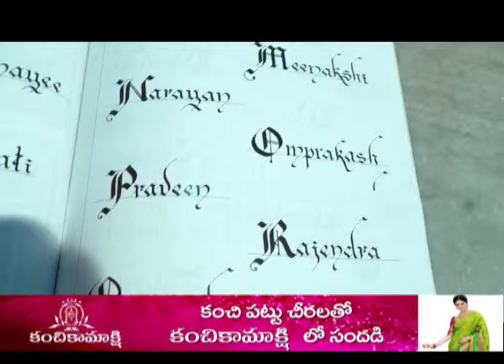Act News Vijayawada 03-08-2018